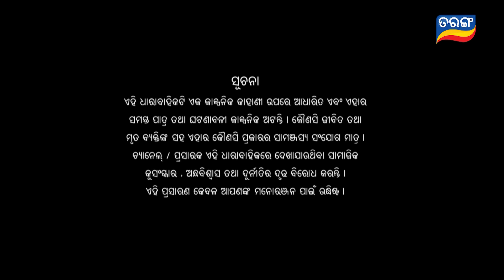Mo Sindurara Adhikara | Full Ep 1154 | 27th Feb 2024 | Odia Serial | Tarang TV